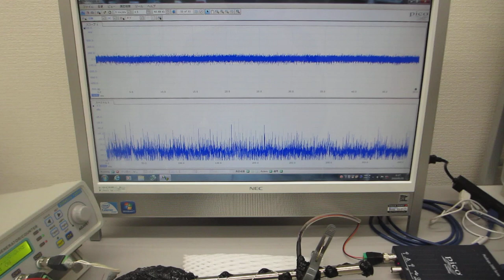メガヘルツの超音波発振制御プローブを利用した、超音波のダイナミック制御（超音波システム研究所）